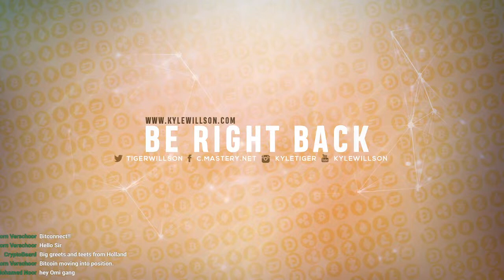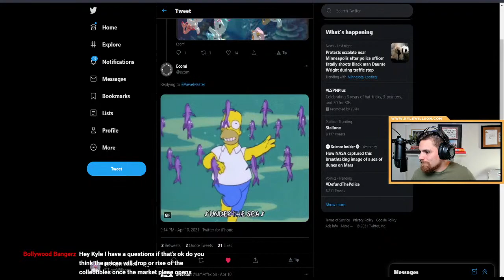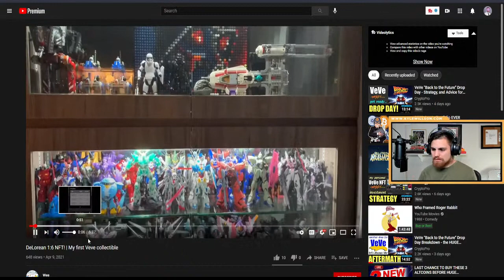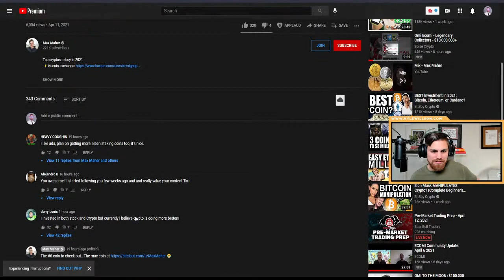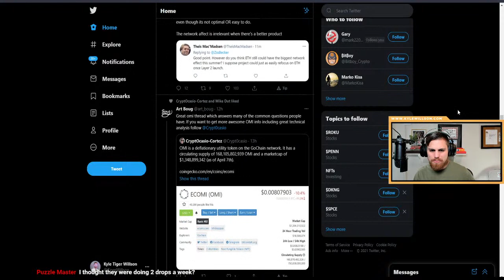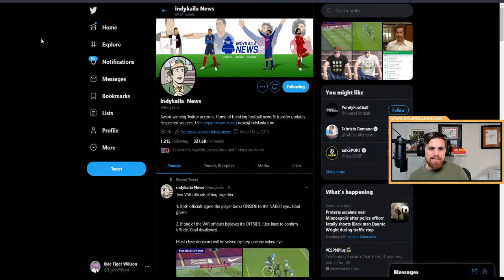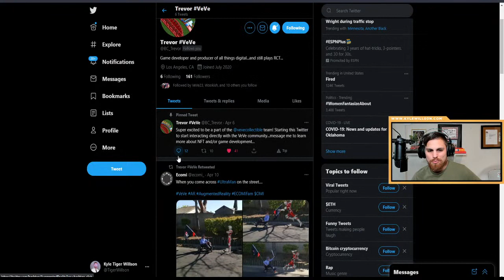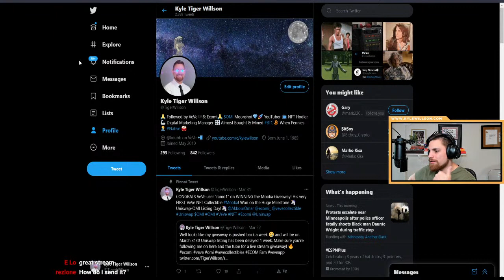VEVE ANNOUNCEMENT CONFIRMED!!! - NO DROPS THIS WEEK!?!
VEVE ANNOUNCEMENT CONFIRMED!!! - TUNE IN TO SEE WHAT IT IS!

VeVe/OMI Augmented Reality NFT platform is set to go to the moon! Then, shoot past the moon straight to Mars to establish its own NFT VeVe™ collectors community like Ready Player One! In all seriousness this crypto is unlike anything you have ever seen and it is literally one of the coolest NFTs platforms around! Created by the ECOMI team. OMI is set to moon and their VeVe™  app is set to obsoletely disrupt the NFT space, gaming space, and augmented reality space (think Pokemon Go or Ready Player One ).

👾 Follow me on VeVe™ app @kdubb and enter to win a Ultra Rare/Rare collectibles from me! Find out more using the link above.👾